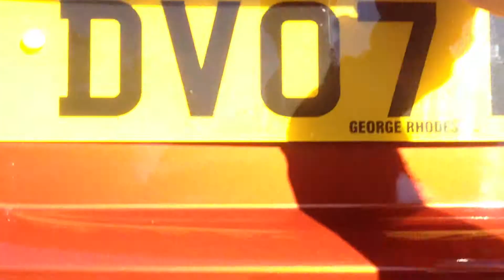DODGE Caliber 2.0 Automatic - FOR SALE